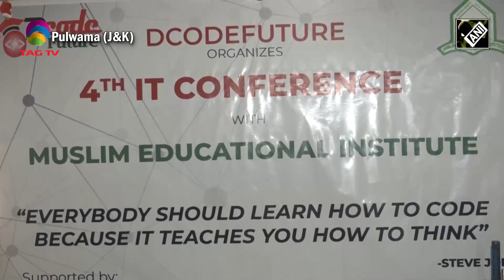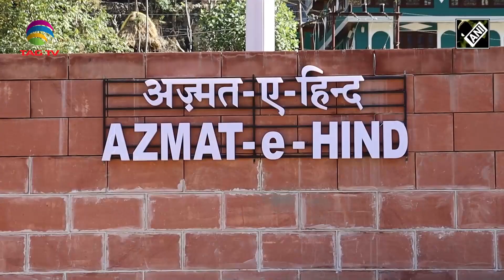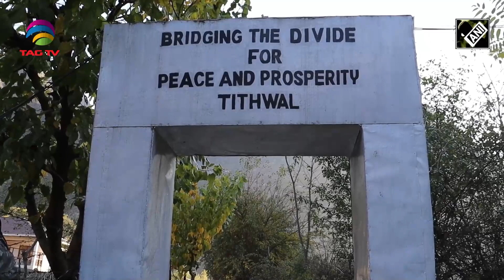J&K: Colours of ‘Nagar Kirtan’ spread in Udhampur ahead of ‘Parkash Parv’ and more, kashmir News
J&K: Colours of ‘Nagar Kirtan’ spread in Udhampur ahead of ‘Parkash Parv’ and more, kashmir News with Haleema Sadia @TAG TV